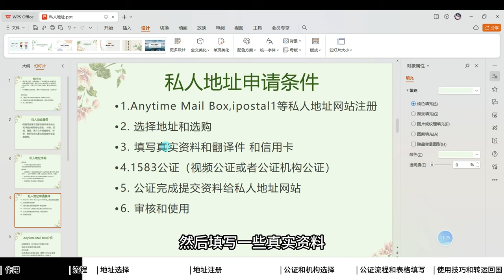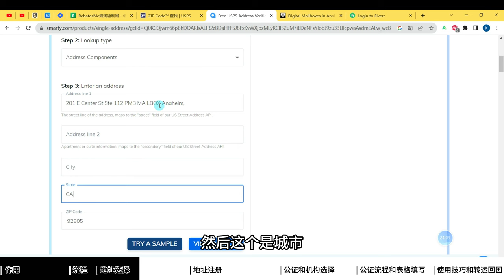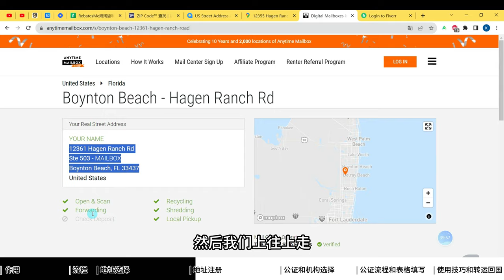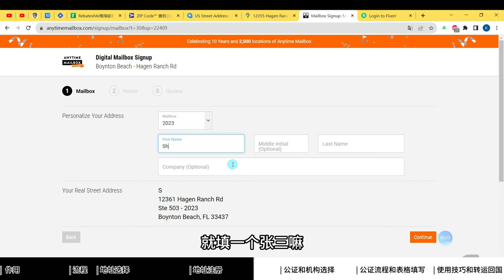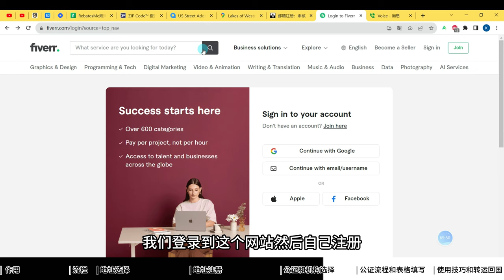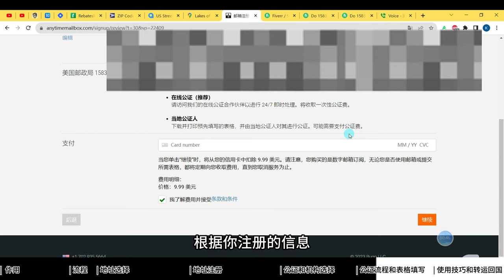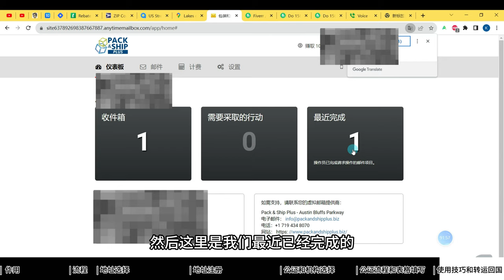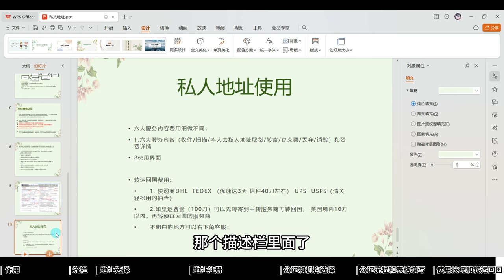申办银行卡解决地址证明 拥有自己的私人地址进行海淘和申请美国银行卡手机卡，1583最全公证流程分享必备 || Anytime Mailbox最详细攻略 / 亚马逊二审/和注册公司必备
时间轴：
00:00  私人地址作用
06:39  地址申请流程
09:04 地址选择技巧
17:06 私人地址注册
25:00  1583公证和机构选择
31:37  公证流程和表格填写
38:22  私人地址使用指南和转运回国

Rebatesme 给我返利网返利链接（海淘，购买虚拟产品网站返利必备）

优哥跨境，专为浏览外网/留学旅游/跨境电商/海外娱乐保驾护航，推荐好物和福利。
★★★【注意看】视频描述栏的福利/联系/通知事项可能更新不及时，请以以下网页为准：
推荐等级：
★            推荐
★☆         入门或场景必备
★★         自用/撸羊毛福利
★★★      强烈推荐
★ 本人电报（24小时回复，信息多或者商务忙则默认推迟回复）：

教学视频：（待完善）

★ ★ ★ 实体银行/虚拟&实卡/N26德国卡（0损耗单笔25欧返25欧，强推虚拟卡）：

【提U汇款走资】 注：法币=人民币+外币

【证券开户撸羊毛】
★ ★ 长桥证券香港:/港美股0佣金/入金2万港币送400港元股票88元京东卡等过千福利：

★ ★长桥证券新加坡:/港美股0佣金/入金3000新币送400新元股票88元京东卡等过千福利：